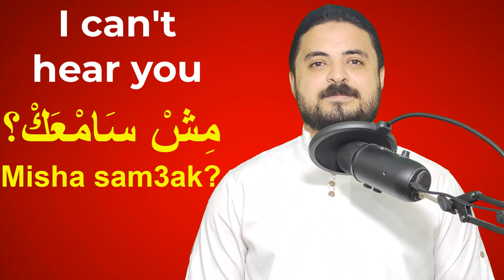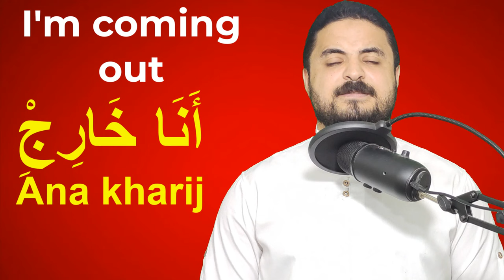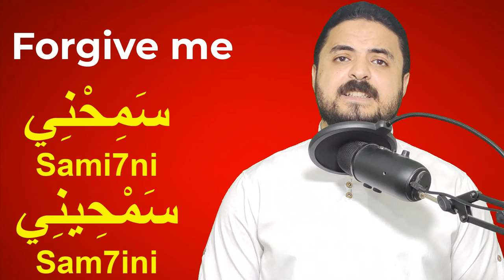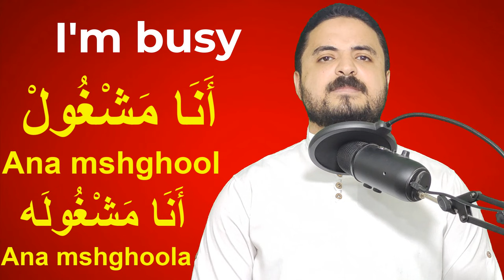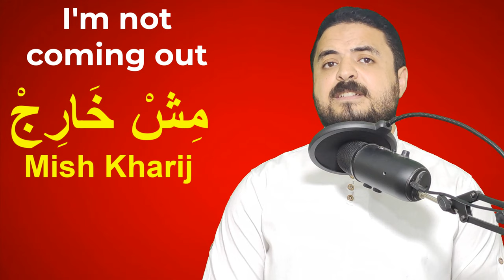70 ESSENTIAL Egyptian ARABIC Phrases You Must Learn | Egyptian Dialect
Get ready to master Egyptian Arabic with our comprehensive lesson! In this video, we present 70 essential phrases that will empower you to communicate confidently in everyday situations.

From greetings and expressions of gratitude to ordering food and asking for directions, these phrases cover a wide range of practical topics. Immerse yourself in the vibrant Egyptian culture as you learn how to navigate daily interactions like a local.

Whether you're planning a trip to Egypt, connecting with Egyptian friends, or simply fascinated by the rich Arabic dialect, this lesson is your ultimate guide to mastering Egyptian Arabic phrases.

Join us and expand your language skills with these must-know expressions.